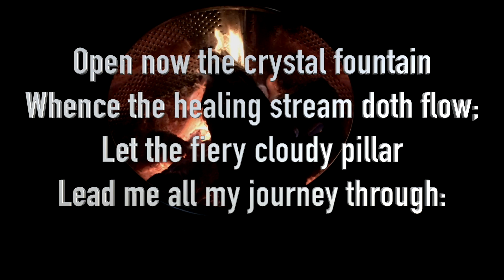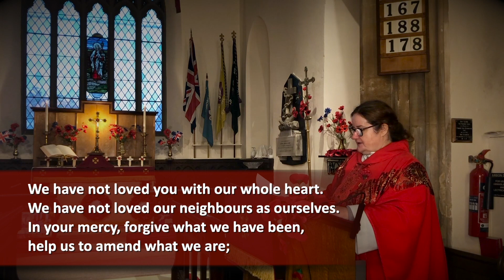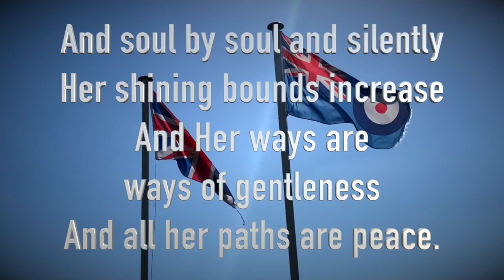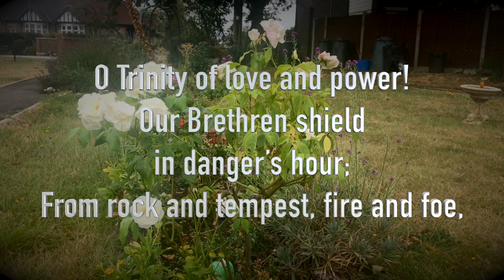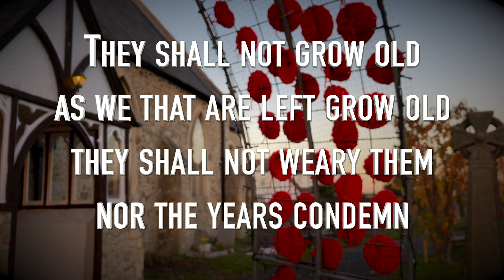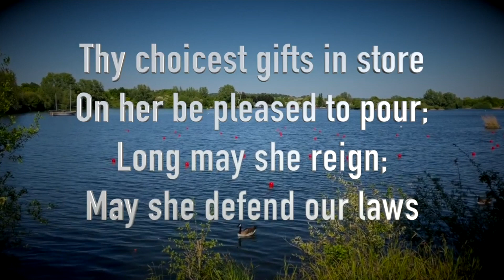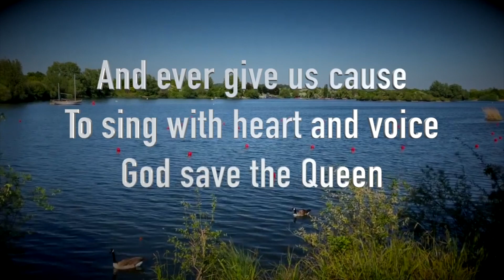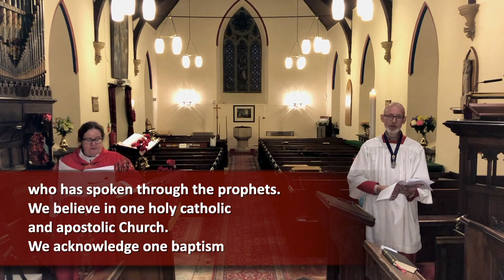Remembrance Sunday - Holy Communion Service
Hello and welcome to our Holy Communion Service for Remembrance Sunday
And purchase your own Poppy